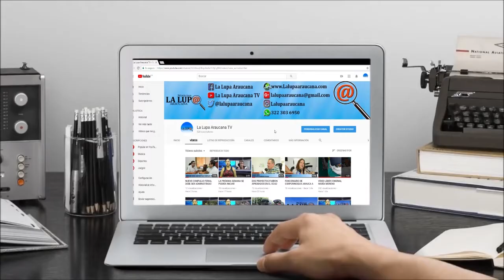ADMINISTRACIÓN MUNICIPAL ENTREGARA A LA COMUNIDAD COCINAS BARBICU EN EL MALECÓN